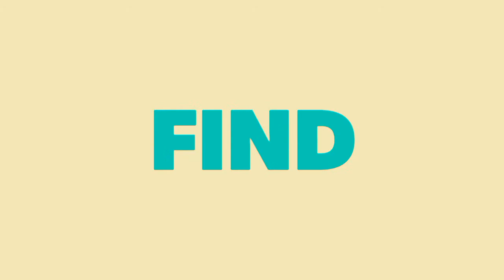KSHMR & Snails - The Serpent (Jarel Gomes Piano)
Originally recorded and released by KSHMR & Snails.

Search for "darkjarel"👌

Hey guys, you loved my cover? I hope you did. In the other hand, if there are some mistakes or things you don't feel comfortable with, I am sorry. I just want to take my covers to the next level slowly... Do comment below for any song requests I am willing to do as much as I can as long as there are no major events happening nearby... There will definitely be more upcoming videos including new & modern, pop and classics monthly. Keep track with my playlists consisting of 10 videos each. Like the video, share on any social medias if you really want to support me and also like always do subscribe, it means much to me... Guys, you can give any advice regarding my covers to make it better especially in any recording methods which will be more efficient than right now
Peace ✌️